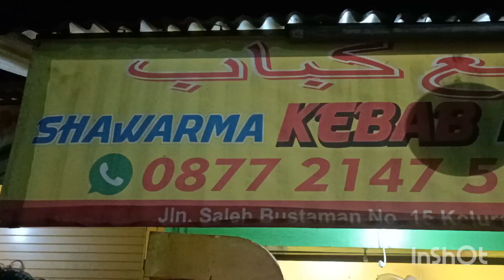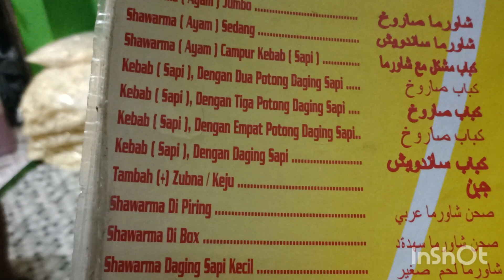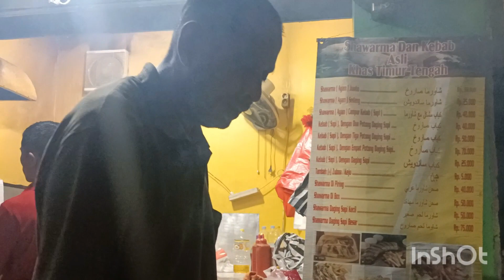🔴SHAWARMA KEBAB, SELAIN ENAK,SUPER JUMBO😲‼️shawarmakebab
Alhamdulilah, berkesempatan jajan di Syawarna Kebab yang lezat dan berukuran super jumbo, mantap banget

Untuk harga bervariasi, mulai Rp 25.000 an tergantung isinya

Terima kasih dukungannya teman-teman semuanya
BaarokAlloh 🤲🤲❤️❤️